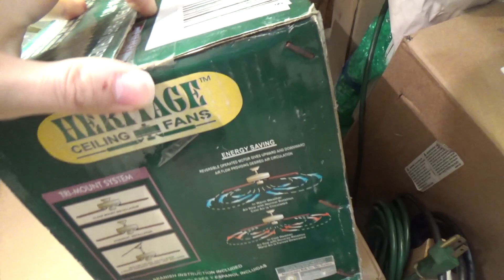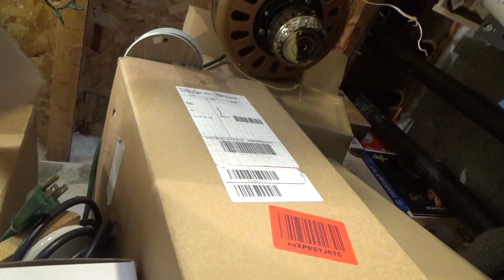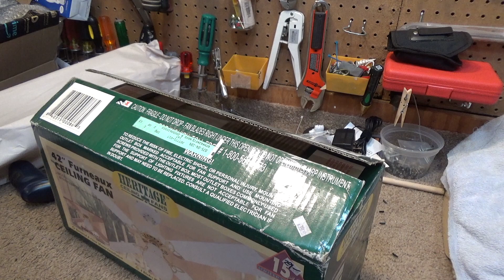Shop Vlog #6 | Packing Some Ceiling Fans, Changing the Studio Ceiling Fan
Shop vlog #6, working with some ceiling fans in the shop.